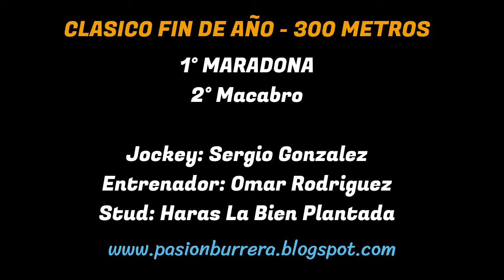MARADONA: JOCKEY CLUB VILLA MARIA - CORDOBA (26-11-2023)